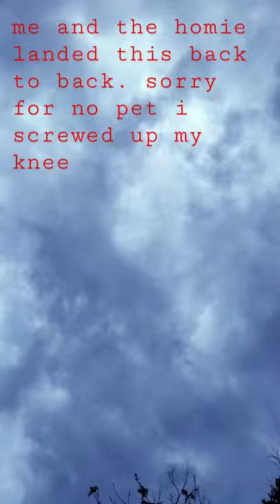rip skate injury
i think something is wrong with my knee. anyone know what to do. i think it’s from flicking